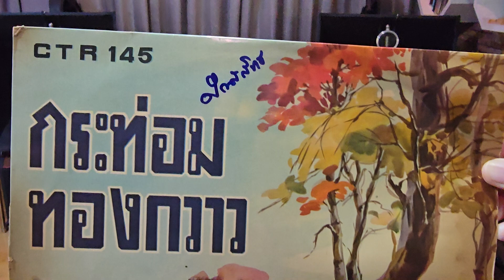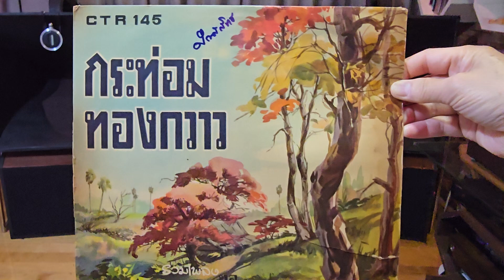"ฟ้ากำหนด" ประสพศักดิ์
"ฟ้ากำหนด"
ขับร้อง"ประสพศักดิ์"
แผ่นเสียงคาเธ่ย์ ตรามงกุฎ
(แผ่นผลิตในญี่ปุ่น)